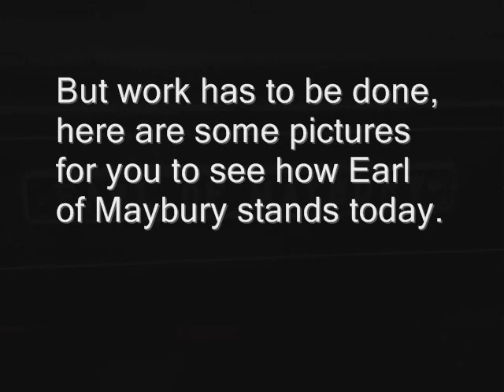Mizens Railway Earl Of Maybury Is Returning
Photographer: Josh Wellburn
Edited by: Josh Wellburn
thanks to some of the help from: Tom Coombs, Jack Mumford and Liam Grant.

Earl Of Maybury should be in steam for the middle of may. keep checking for updates. any questions? please feel free.

UPDATE 20/04/12: Earl of Maybury has been moved to another workshop for the motion to be taken apart and checked due to a knocking on the drivers left hand side. keep checking for updates!
UPDATE: 25/04/12 sadly Earl of Maybury is going to be delayed due to the the front axle box on the drivers left hand side on the front set of wheels has cracked, which equals the suspension bottoming out as it is that piece that holds the suspension together. This may be able to fixed by welding it back together or it may have to have a brand new axle which means six will have to be brought as you can not buy just the one. Fingers cross it can be welded and she can come back into steam as soon as possible!

UPDATE:22/04/12 Earl of Maybury had a lot of work done today, The mechanism was cleaned and was attempted to be taking apart but some problems occurred when this was being done, most of the pipe work has been done, the buffers are now clean. Not much to be done just got to wait for the parts to arrive. Thank you to those who helped today its much appreciated.

UPDATE: 29/4/12 Earl Of Maybury's tank and cladding was removed today to be prepared for its hydraulic test next Sunday. It also had its springs on the suspension adjusted and cut for it to suitable to run. (photos will follow this post)

UPDATE: 27/06/12 The parts for Earl Of Maybury have arrived so the hydraulic test may be done and hopefully she passes and then she could be running within this month.